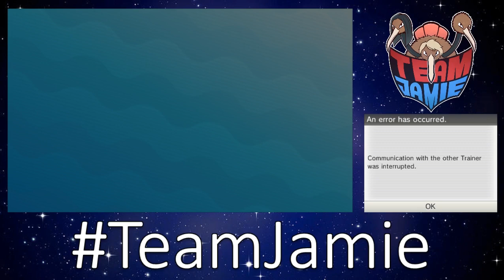Multi-Battle League! Season 2! Week 1! Team Jamie vs Team Drinking Birds!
● The Multi-Battle League Returns! Week 1 Team Jamie face the impressive duo of Tommy Cooleen and Joshua Lorcy, Team Drinking Birds!